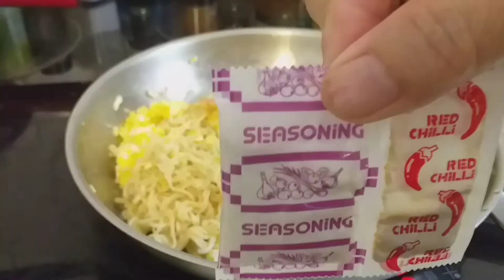ตาฝรั่งกินมาม่ารสต้มยำผัดครั้งแรก,มาม่าผัดรสต้มยำ@ยายปลา Yaipla Channel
ตาฝรั่งกินมาม่าผัดครั้งแรก กินไปเผ็ดไป🤣ผัดมาม่ารสต้มยำรสเด็ดแซ่บๆ
#@ยายปลา Yaipla Channel